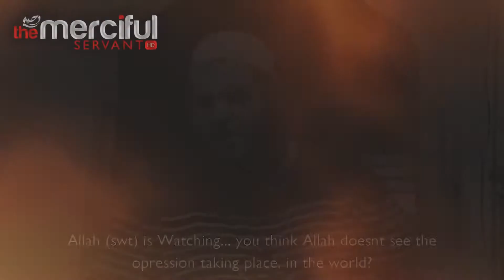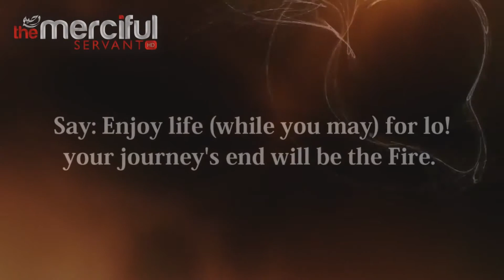The Fire of Hell Ultimate Intensity ᴴᴰ